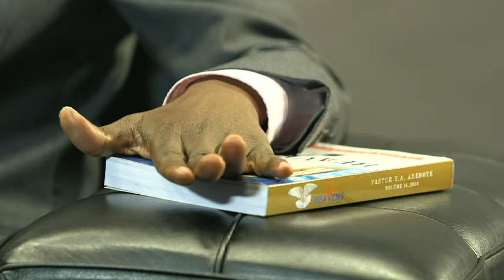Open Heavens Reflections 07 December, 2015 - The Way Into His Presence.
Reflections by Pastor Akin Soroye - RCCG, Victory Centre, SE London. Based on Open Heavens Daily Guide written by Pastor EA Adeboye, The General Overseer of The Redeemed Christian Church of God.